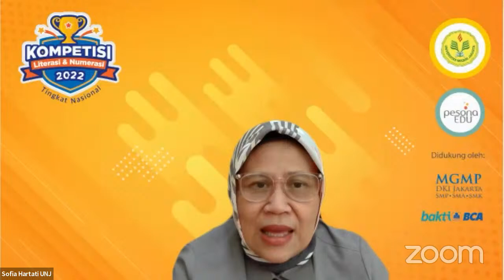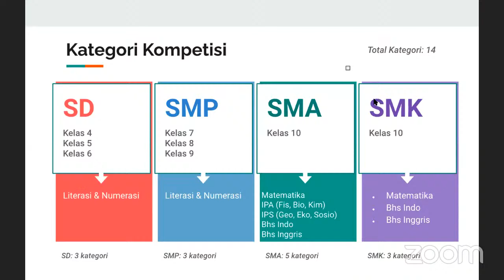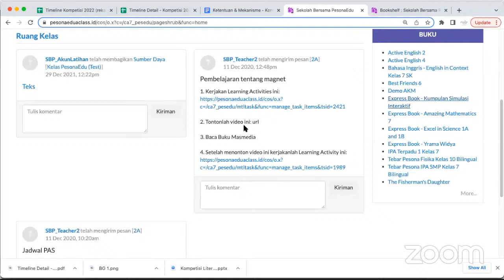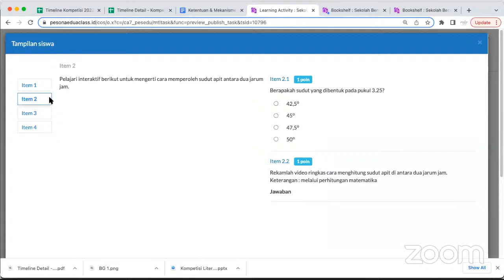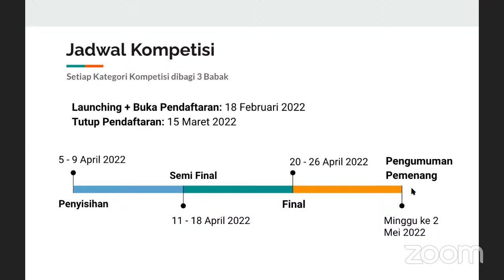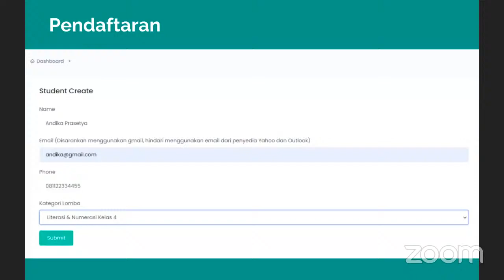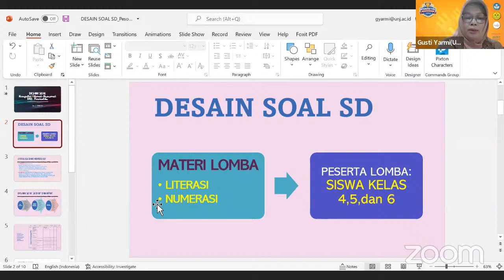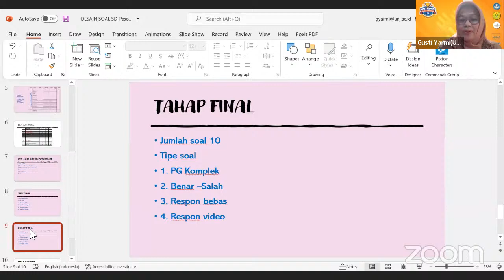Sosialisasi Nasional Kompetisi Literasi & Numerasi Tahun 2022